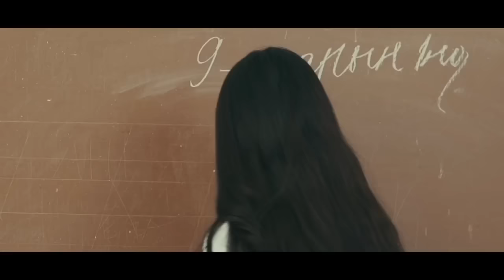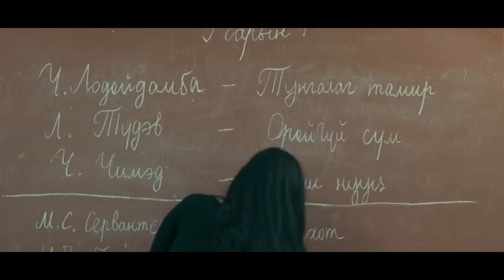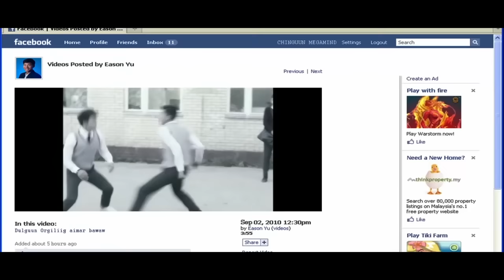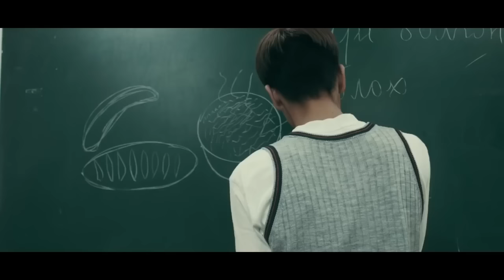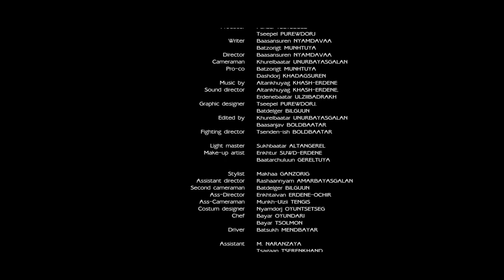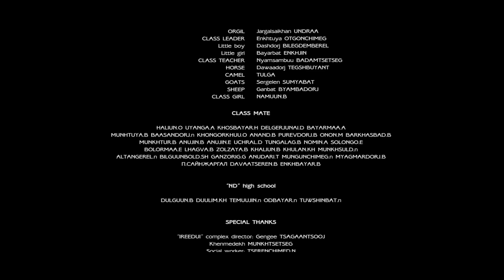Shiljilt 1 USK (Orginal)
Өсвөр насныхны хувьд ахлах сургууль гэдэг амьдралынх нь том эргэлт. Дунд сургуулиас ахлах сургууль руу шилжин ороход тэднийг юу хүлээж байгааг мэдэхгүй. Тэднийг нөхөрлөл, хайр дурлал, хоорондын зөрчил, аав ээжийн эсэргүүцэл тойрч гарахгүй...